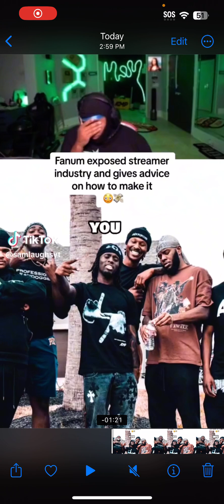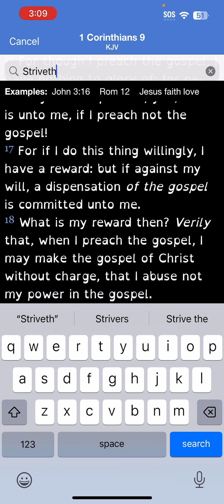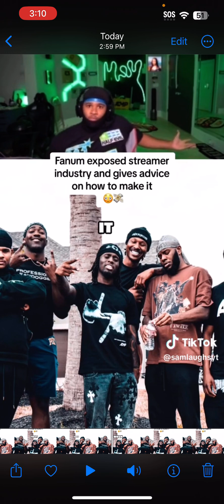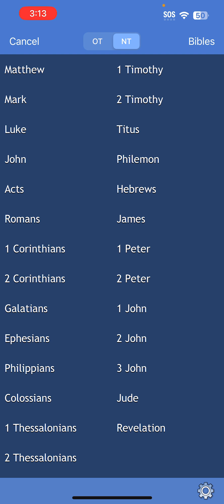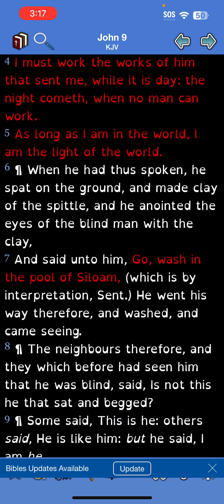We must be in love with this truth 👑📖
KAL HALAL YAHAWAH BAHASHAM YAHAWASHI Brother yakal of the prophets in Babylon camp📖 DOUBLE HONORS to the apostles and elders of GMS👊🏾💯

1. YAHAWADAH - JUDAH - NEGROES
2. BANYAMAN - BENJAMIN - WEST INDIANS
3. LAWAYA - LEVI - HAITIANS
4. SHAMAIWAN - SIMEON - DOMINICANS
5. ZABAWALAN - ZEBULON - GUATEMALANS TO PANAMANIANS
6. AHPARYAM - EPHRAIM - PUERTO RICANS
7. MANASHAH - MANASSEH - CUBANS
8. GAD - GAD - NORTH AMERICAN INDIANS
9. RAAHWABAN - REUBEN - SEMINOLE INDIANS
10. NAPATHALAYA - NAPTHALI - ARGENTINEANS AND CHILEANS
11. AHSHAR - ASHER - COLOMBIANS TO
URUGUAYANS
12. YASHASHAKAR - ISSACHAR - MEXICANS

YAHAWAH “he exist” : name of god

BAHASHAM: “in the name of name of”

YAHAWASHI “he delivers” : the name of the only begotten son